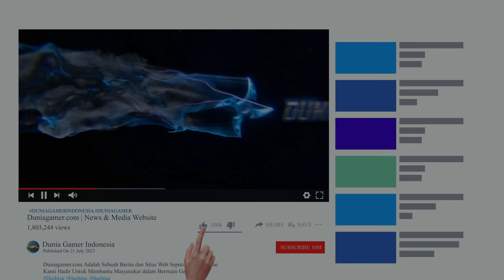[🔴LIVE ] • World War Z • Episode 2 Jerusalem | Chapter 3 | Tech Support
Pada kali ini kita mencoba untuk memainkan game World War Z dengan mengikuti episode nya secara berurutan mulai dari Episode chapter 1 - 4

Follow juga Social Media Kami lainnya !!